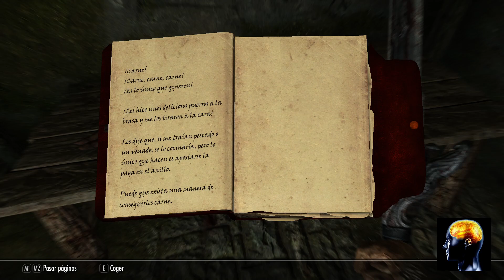MUNDO AMORAL - SERIE DE SKYRIM - CAPITULO 4 - LYDIA ES SEXY. ¿A CUÁL ELEGIMOS?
CONTINUAMOS CON LA MAGNÍFICA SERIE DE MUNDO AMORAL EN SKYRIM